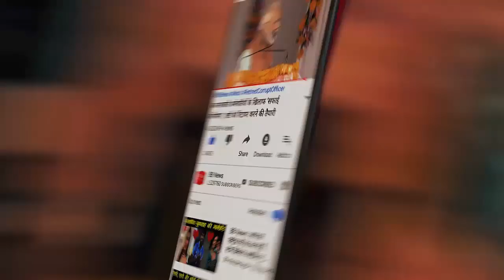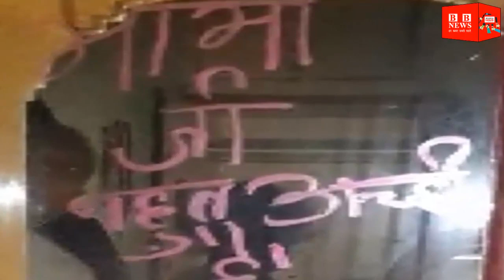चोरी करने के बाद इन चोरों ने जो किया, वो जान आपका सिर चकरा जायेगा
Sujit Jha associated with Aaj Tak informed about the matter. Told that the matter is related to Journalist Nagar police station. Businessman Prashant Kumar went to his village for Chhath Puja here. People in the nearby flat asked to take care. But then the thieves came and flew away with the goods. With this, messages from lipstick were also left on the mirror of the dressing table of the house. Wrote on it

BB NEWS!!